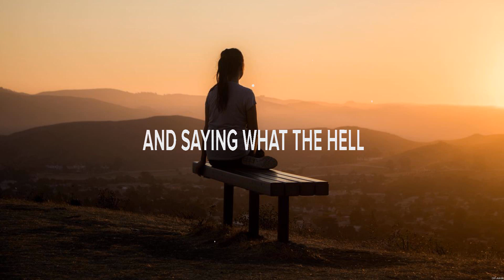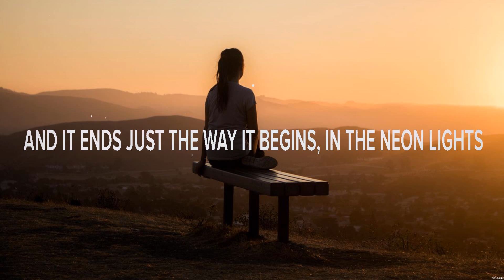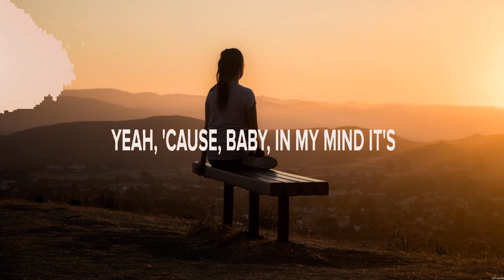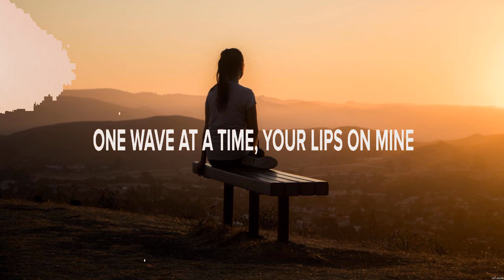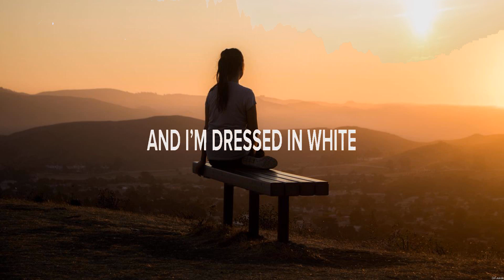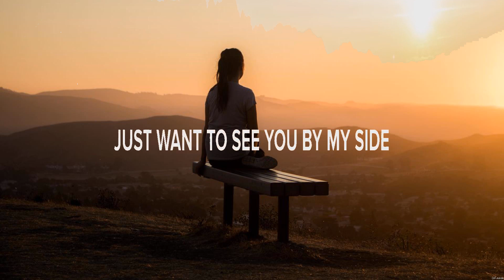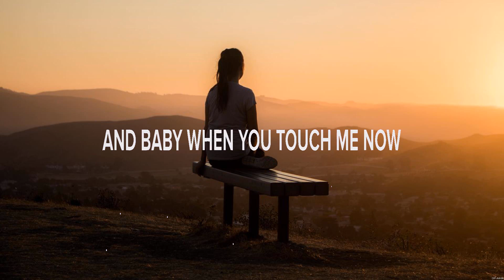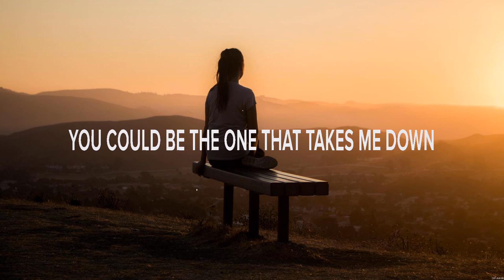Kree Harrison That's How Hearts Get Broken Lyrics Ryan Hurd, Brazier ft Georgia Ellen, Sam R #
Kree Harrison - That's How Hearts Get Broken (Lyrics) Ryan Hurd, Brazier ft. Georgia Ellen, Sam Riggs

1. Kree Harrison - That's How Hearts Get Broken
2. Ryan Hurd - Coast
3. Brazier ft. Georgia Ellen - Start of Something New
4. Sam Riggs - Don't Stop Now